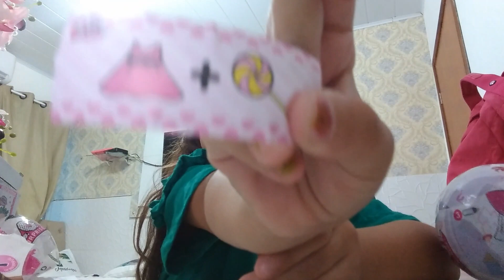Minha Lol rara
Yae galerinha do YouTubeeeee , hoje eu estou muito muito muito muito feliz , por que eu ganhei minha primeira lol e ela é rara , muito maravilhosa , obrigado mamãe e papai por ter me dado esse presente que eu ameiiiiiii, me siga no meu Instagram @layla_thaina